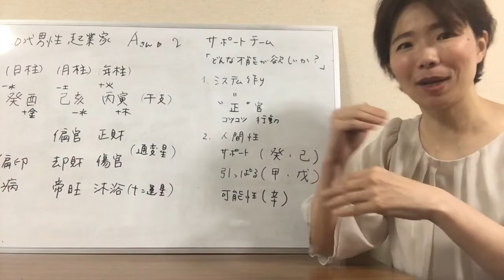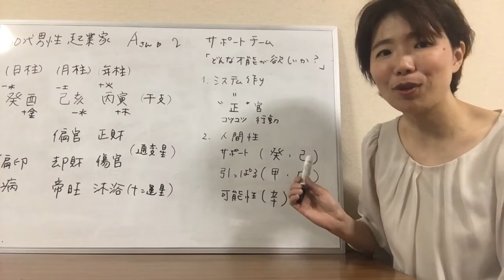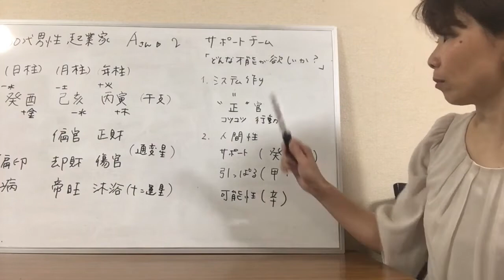ビジネスのチーム作り 四柱推命 20190413